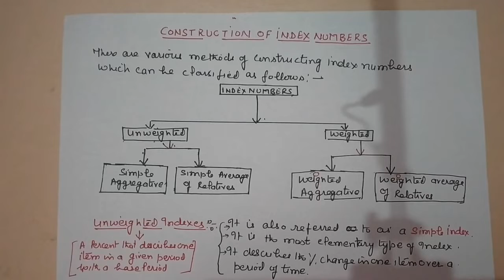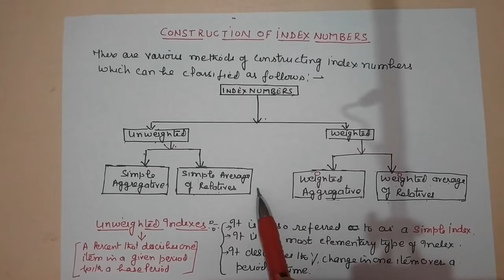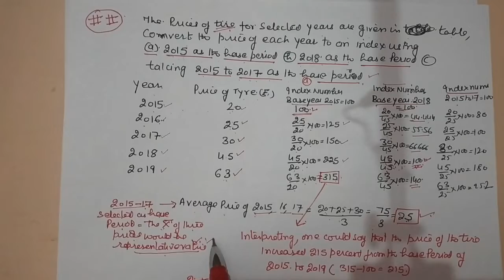Business Statistics-Index Numbers-Lecture 33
Construction of Index Numbers